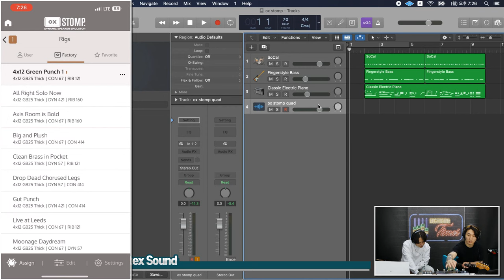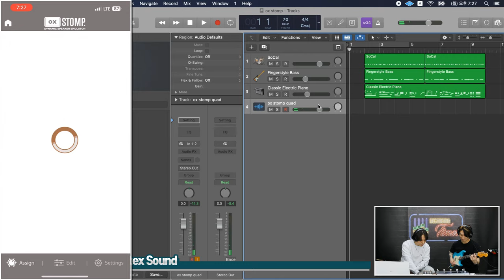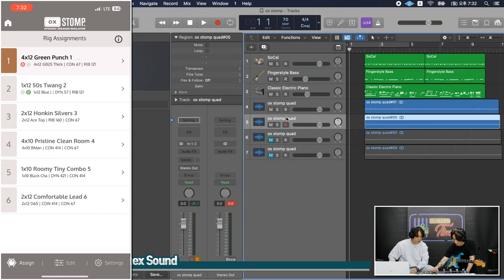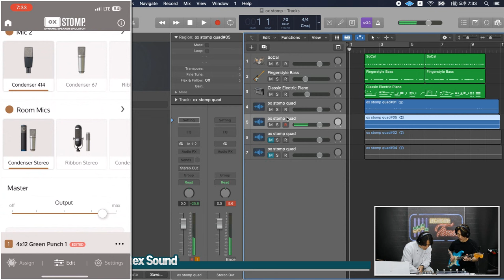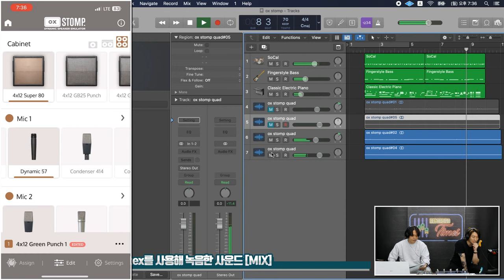[RecordingTimes 635회] Universal Audio 이펙터 UAFX OX Stomp Dynamic Speaker Emulator w.Quad Cortex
Universal Audio 이펙터 UAFX OX Stomp Dynamic Speaker Emulator